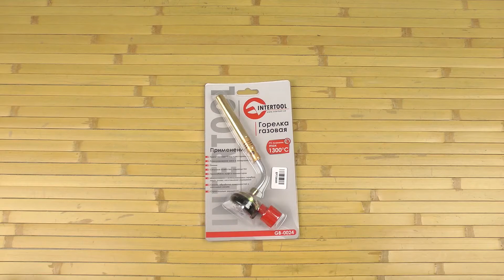Распаковка Intertool GB-0024